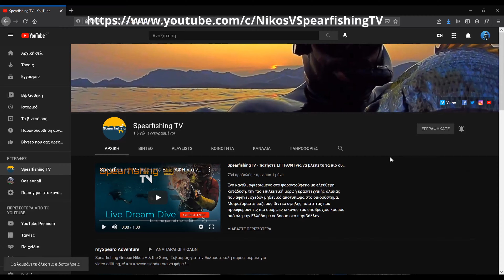Ψάρεμα κοντά στην Αθήνα TRAILER • SpearfishingTV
Απίστευτη ψαριά από παραλία της Αττική ! Κολυμπητό Ψαροντούφεκο !
Το ψαροντούφεκο είναι η μοναδική μορφή αλιείας που προϋποθέτει και εμπεριέχει αθλητικές δραστηριότητες (κολύμβηση, τεχνική κολύμβηση, ελεύθερη κατάδυση)
Χρειάζεται εκπαίδευση εμπειρία σύνεση και τήρηση αυστηρών μέτρων ασφάλειας.

Κρατώ την ανάσα μου όταν κάνω Ψαροντούφεκο!Φοράω πάντα Μάσκα Γάντια και Στολή!ΔΕΝ μεταδίδω τον Covid-19

Κάνω Ψαροντούφεκο την ΕΠΙΛΕΚΤΙΚΟΤΕΡΗ, ΗΠΙΟΤΕΡΗ και ΒΙΩΣΙΜΗ μορφή Αλιείας!
ΣΕΒΟΜΑΙ και ΠΡΟΣΤΑΤΕΥΩ το Περιβάλλον.
Παρατηρώ μαθαίνω και ηρεμώ στην Φύση.
ΊΣΩΣ πιάσω αλιεύματα.
ΔΕΝ καταστρέφω καμία άλλη μορφή ζωής.
ΔΕΝ αφήνω πίσω μου πλαστικά ούτε κομμάτια εξοπλισμού , αλιευτικά εργαλεία, σκουπίδια ή χημικά απόβλητα.
ΠΛΗΡΩΝΩ πολλαπλάσια χρήματα για να πιάσω ένα ψάρι από ότι εάν το αγόραζα!
ΔΙΑΤΗΡΩ μια αρχαία Ελληνική ΠΑΡΑΔΟΣΗ!
ΣΥΜΒΑΛΩ στην οικονομία "χρηματοδοτώντας" την Ελληνική Ναυπηγική Τέχνη και την εγχώρια αλλά εξωστρεφή παραγωγή Καταδυτικού Εξοπλισμού!
ΔΙΑΦΗΜΙΖΩ την Χώρα μου, την φύση της, την βιοποικιλότητα, την καταδυτική της παράδοση σε όλο τον Κόσμο!
Βρείτε μας στο facebook:
Ακολουθήστε μας στο Instagram, Tweeter και Vimeo !